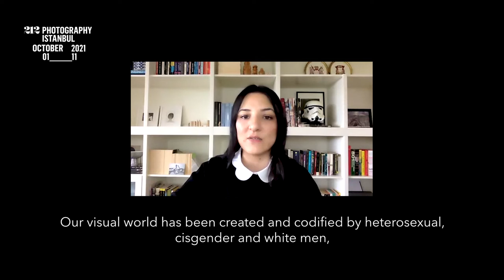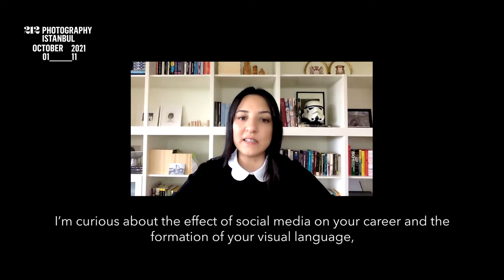Ekin Özbiçer in conversation w/ Binnaz Saktanber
Working with prestigious fashion magazines, photographer Ekin Özbiçer talks with Binnaz Saktanber about making visual production in the era of social media and especially during the pandemic in this episode of Female Gaze.

(This interview was recorded online within the scope of 212 Photography Istanbul and realized with the endorsement of the US Mission to Turkey. No part of this video may be reproduced in whole or in part without written permission from 212 Studio.)

(ABD Büyükelçiliği’nin değerli katkılarıyla hazırlanan bu röportaj 212PhotographyIstanbul kapsamında çevrimiçi olarak kaydedildi. Bu videonun hiçbir bölümü 212 Studio'nun yazılı izni olmadan kısmen veya tamamen çoğaltılamaz.)

Production/Prodüksiyon
Project Director/Proje Direktörü: Banu Tunçağ Cici
Content Realization/İçerik Yönetimi: Barış Çakmakçı
Video Editor/Video Editörü: Batu Divrik